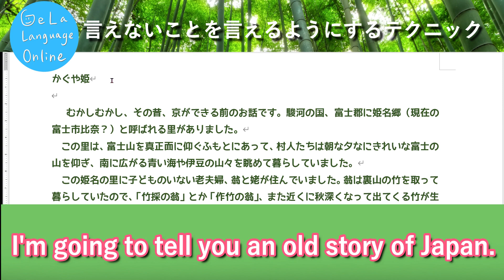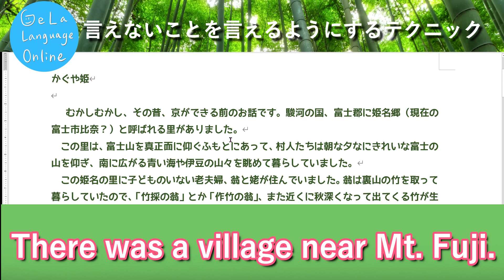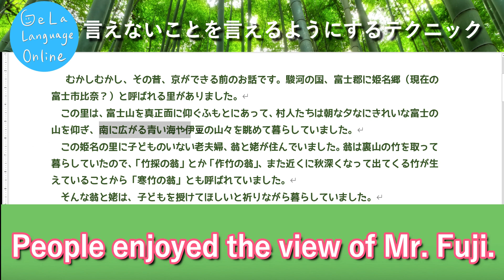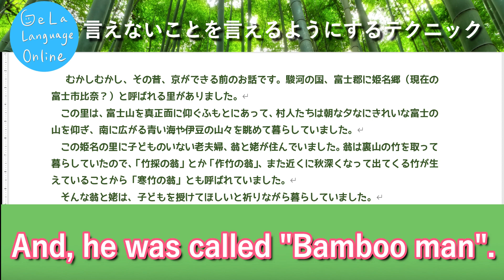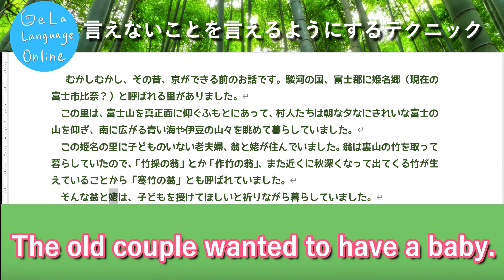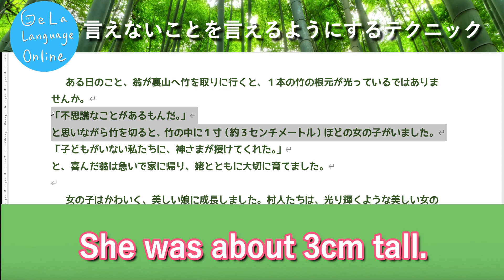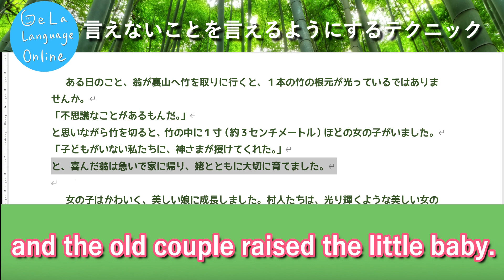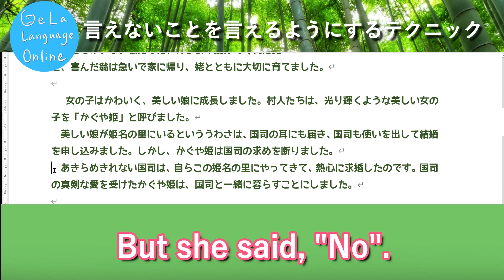【中学英語で】言いたいことを言えるようにするカンタンテクニック。英会話上達の近道。単語・表現の変換方法。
１分間自分の話したいことを英語で録音して、さらに、力をつけるために自分でスピーチを英語で書き起こし、自分なりに修正したうえで録音音源とテキストをラインで提出していただきます。
Hello Gela Language Online講師の右半身です。思うように言葉がでない、単語を知らない、会話にならない、つまる。こんな経験だれだってありますよね。かっこいい英語を話そうとするとそうなっちゃうんです。この動画では、日本の昔話「かぐや姫」を英語で伝えながら、フクザツな話でも中学英語で言いたいことを言えるようにするカンタンテクニックを紹介します。